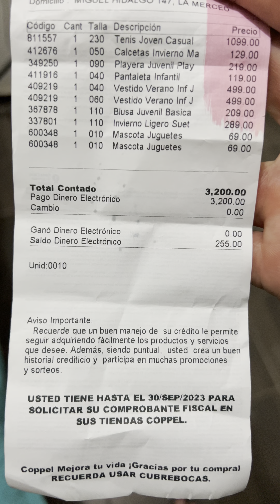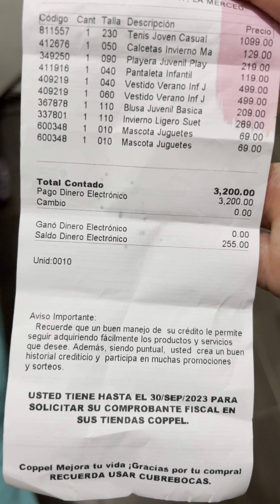Como ganar 3 mil pesos en dinero electrónico en coppel jahat tarolero